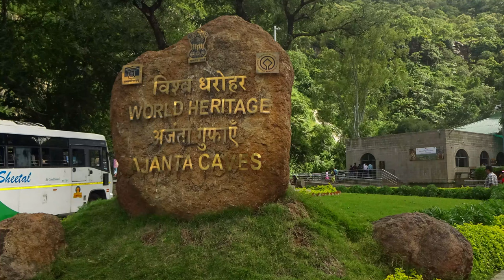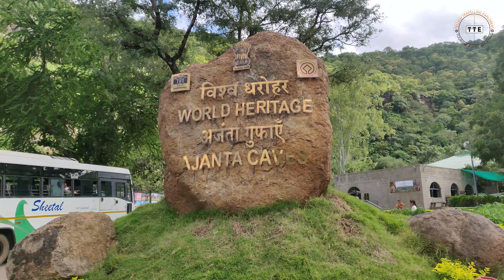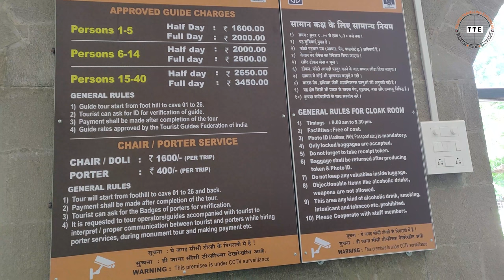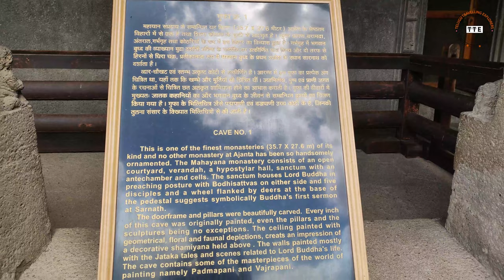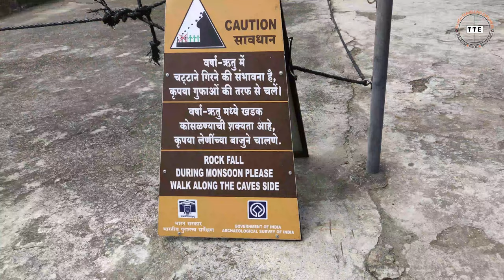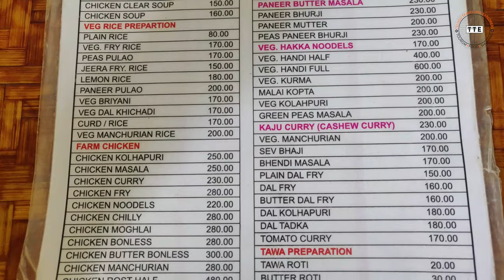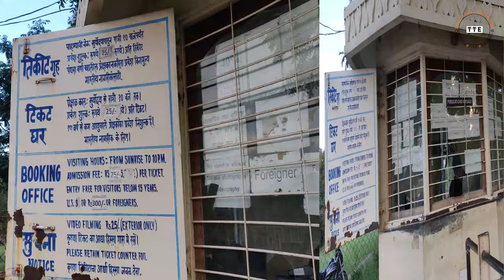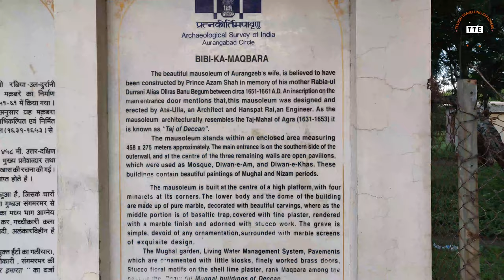Aurangabad tour in telugu || one day trip || Maharashtra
Ajantha caves located in Aurangabad Maharashtra, it is one of the most famous UNESCO world heritage sites in India, declared in 1983. The Ajantha caves have 29 Buddhist cave temples which were built in second century BC. Ajantha caves famousfor their temple architecture. In 1819 British officer captain John Smith , accidentally discovered on a tiger hunting party. Ajantha is actually a village name nearby caves .

BIBI KA MAQBARA is a tomb located in Aurangabad, Maharashtra. BIBI KA MAQBARA actual meaning in English is "Tomb of the Lady". It is also called "mini Taj Mahal". It was commissioned in 1660 by the Mughal emperor Aurangazeb in the memory of his first and chief wife Dilras Banu Begum, also called Rabia ul Daurani. As per another theory Azam shah, son of Aurangazeb built this BIBI KA MAQBARA as a gratitude to his mother Rabia ul Daurani, in between 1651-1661AD. Due to strong resemblance, it is also called the"Daccani Taj"( Taj of Deccan).

like our facebook page follow on instagram and Twitter

Facebook.com/tte.teluguexplorers

Instagram.com/teluguexplorers

Twitter.com/teluguexplorers